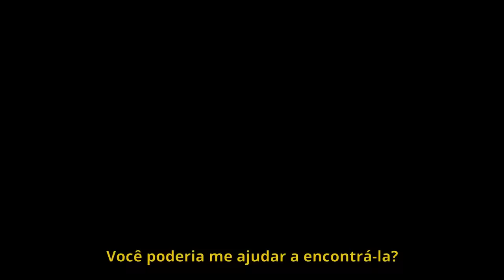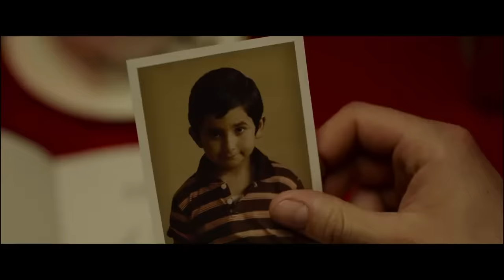Som da Liberdade | Trailer Dublado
Assista ao novo trailer de somdaliberdade